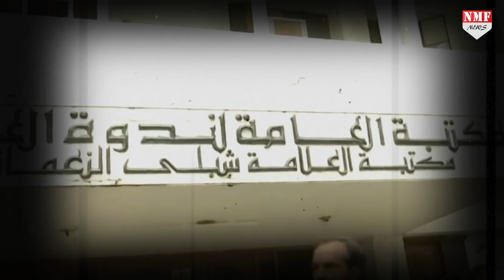UP में मदरसों के सर्वे का काम हुआ पूरा, अब कार्रवाई का काम भी Yogi नहीं रखेंगे अधूरा!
यूपी में अवैध मदरसों के ख़िलाफ़ एक्शन का योगी सरकार ने पूरा प्लान तैयार कर लिया है। अब इस दिशा में ज़ोर-शोर से नहीं बल्कि गुपचुप तरीक़े से काम हो रहा है। देखिए रिपोर्ट।